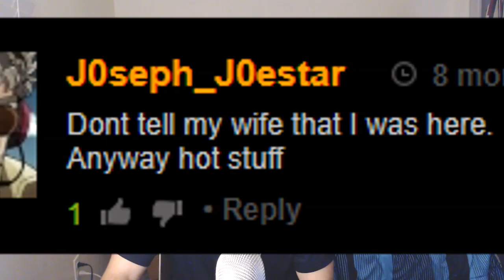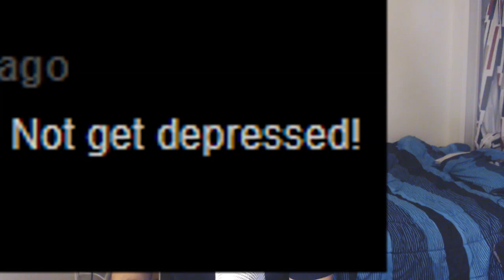"Club Penguin VIP?" (READING HENTAI COMMENTS)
I uh.. I hope you enjoy the video.